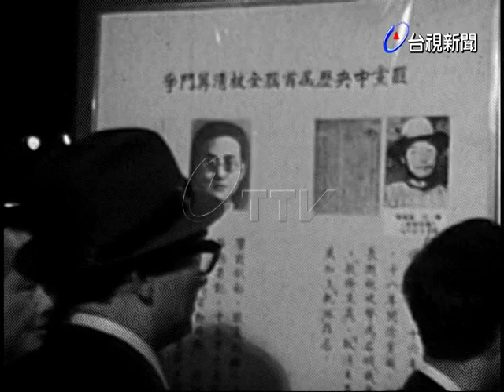反正的台獨人士，參觀國貨館、暴行館並拜會谷正綱。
(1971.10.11)返國三位反正的台獨人士參觀國貨館. 暴行展. 拜會谷正綱.下午11點參觀國貨館，由汪總陪同，下午2點前往南海路科學博物館參觀共匪的暴行展覽，隨後拜會谷正綱。